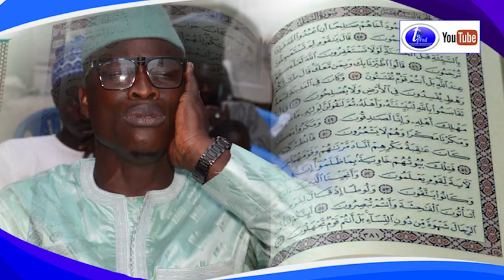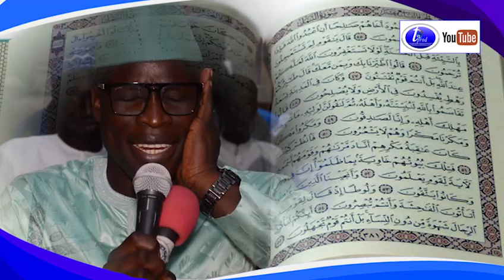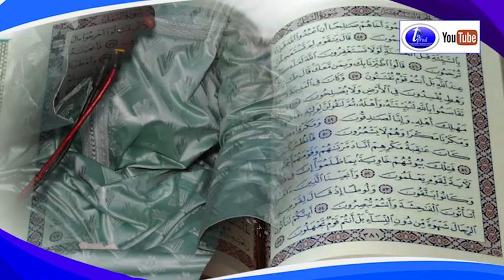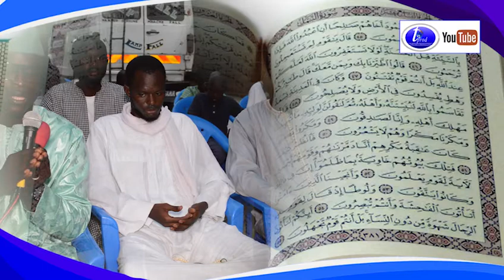RECITAL CORAN Serigne mouhamed